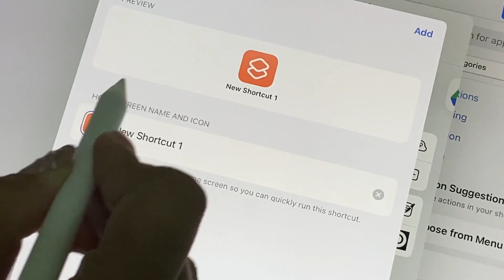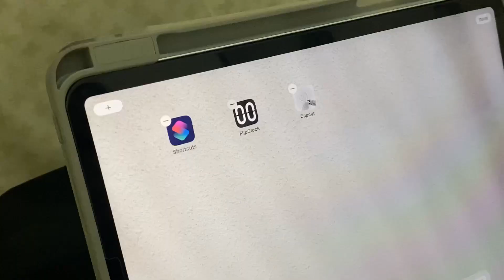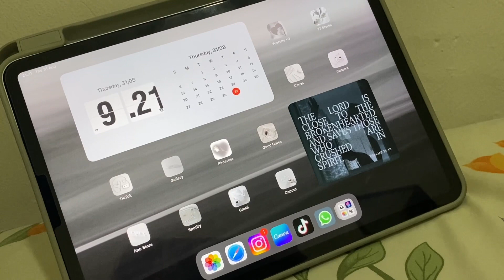3 Steps : How I Setup My Ipad | A Quick Simply Way To Customize Ipad Homescreen ✨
I've been using ipad almost 6mo, and i haven't arrange anything since then. Now, i've got time to customize just a simple and easy. Hope you can follow it :3

📸 : Iphone 11 Pro Max
📱 : Ipad Pro M2 Series